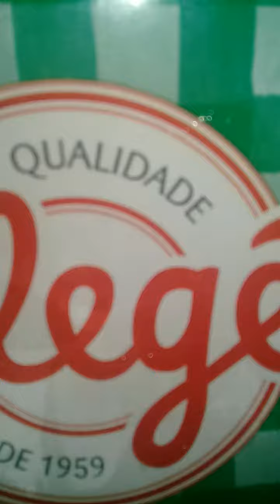Yogurte Caseiro 🍓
Oi Pessoal, no vídeo vou ensinar vcs a fazer um Yogurte caseiro! Mto bom😋  ingredientes: 1 cx de Leite,  1 Tang de morango.